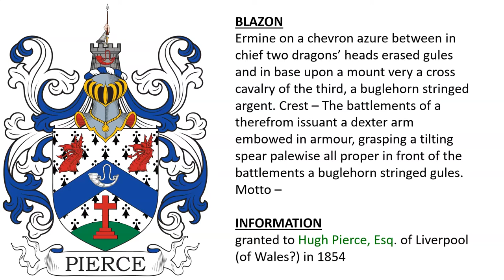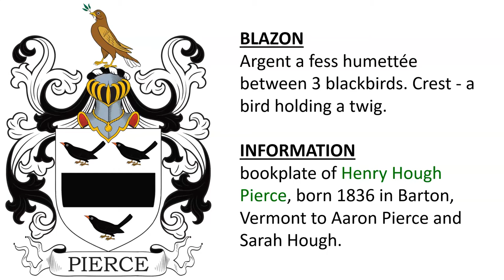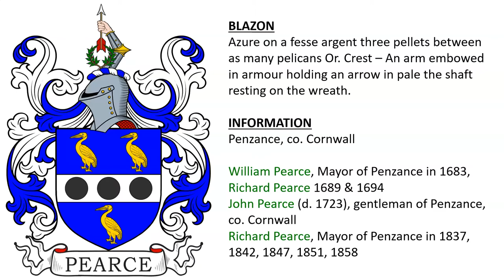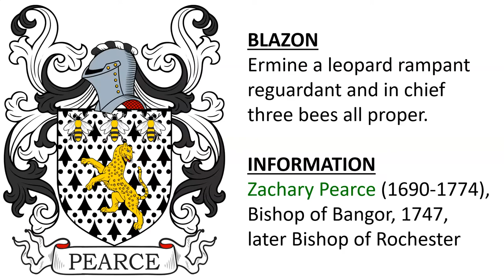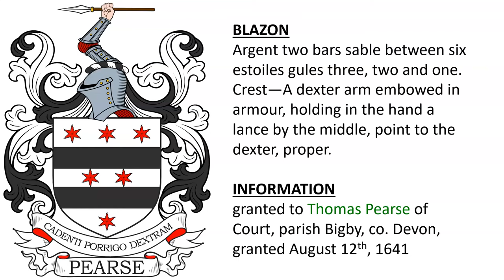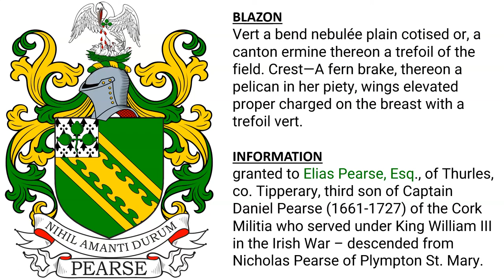Pierce Coat of Arms & Family Crest - Symbols, Bearers, History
Pierce/Pearce “Family Crest” or Coat of Arms - Pierce Family History & Surname

1) Funeral Entry of Captain Edward Pierce (d. 1665) of co. Meath, Ireland, buried at Christ’s Church Cathedral - Argent a chevron sable between three boars’ heads couped of the last, armed, langued, and vulned.

2) granted to Hugh Pierce, Esq. of Liverpool (of Wales?) in 1854 -  Ermine on a chevron azure between in chief two dragons’ heads erased gules and in base upon a mount very a cross cavalry of the third, a buglehorn stringed argent. Crest – The battlements of a therefrom issuant a dexter arm embowed in armour, grasping a tilting spear palewise all proper in front of the battlements a buglehorn stringed gules.

3) bookplate of Henry Hough Pierce, born 1836 in Barton, Vermont to Aaron Pierce and Sarah Hough - Argent a fess humettée between 3 blackbirds. Crest - a bird holding a twig.

4) Penzance, co. Cornwall - Azure on a fesse argent three pellets between as many pelicans Or. Crest – An arm embowed in armour holding an arrow in pale the shaft resting on the wreath. - William Pearce, Mayor of Penzance in 1683,
Richard Pearce 1689 & 1694
John Pearce (d. 1723), gentleman of Penzance, co. Cornwall
Richard Pearce, Mayor of Penzance in 1837, 1842, 1847, 1851, 1858

5) Pearce or Pearse, co. Kent - Sable a chevron wavy argent between two unicorns’ heads erased or.

6) Parson’s Green, Fulham, co. Middlesex, Edward Pearce, Visitation of Middlesex, 1663, grandson of John Pearce, Esq. of Glyn, co. Sussex - Vert on a bend cotised or, an annulet sable. Crest – A demi pelican or, vulning herself proper crowned gules.

7) granted to  Major-General Thomas Pearce of Whitlingham, co Norfolk, on October 20th, 1715, son of Edward Pearce (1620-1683) of Parson’s Green. He was a privy councilor and Member of Parliament. - Vert on a bend between two cotises or, an annulet sable. Crest – A demi pelican rising or, vulned in the breast proper crowned gules.

8) Zachary Pearce (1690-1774), Bishop of Bangor, 1747, later Bishop of Rochester - Ermine a leopard rampant reguardant and in chief three bees all proper.

9) granted to Thomas Pearse of Court, parish Bigby, co. Devon, granted August 12th, 1641 - Argent two bars sable between six estoiles gules three, two and one. Crest—A dexter arm embowed in armour, holding in the hand a lance by the middle, point to the dexter, proper.

10) granted to Elias Pearse, Esq., of Thurles, co. Tipperary, third son of Captain Daniel Pearse (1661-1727) of the Cork Militia who served under King William III in the Irish War – descended from Nicholas Pearse of Plympton St. Mary. - Vert a bend nebulée plain cotised or, a canton ermine thereon a trefoil of the field. Crest—A fern brake, thereon a pelican in her piety, wings elevated proper charged on the breast with a trefoil vert.